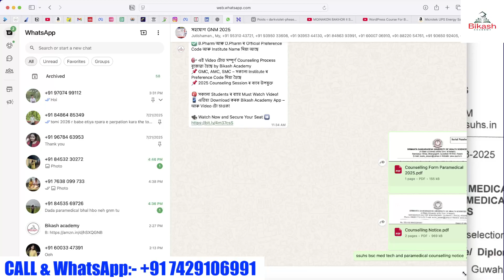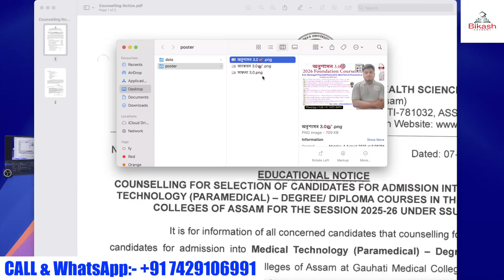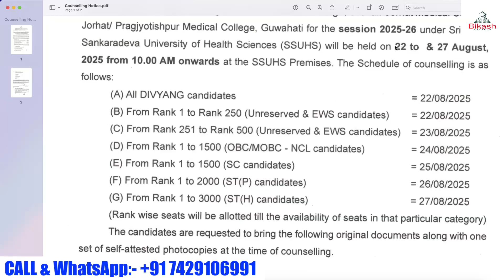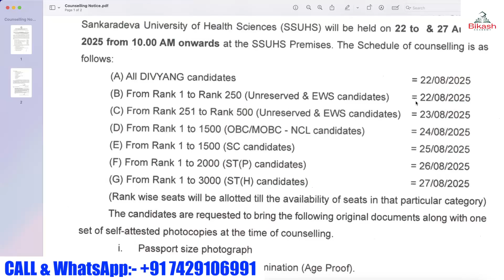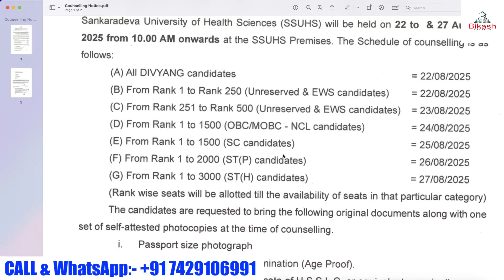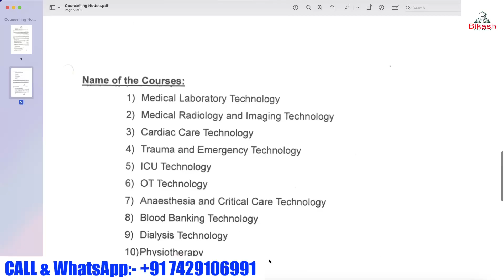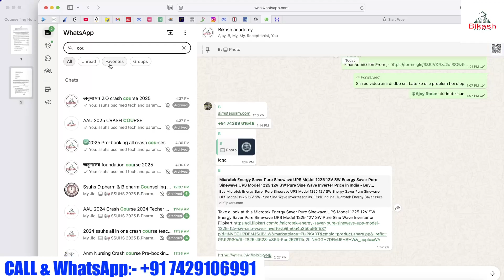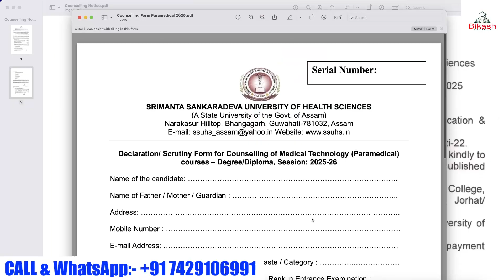SSUHS 2025 B.Sc. Med Tech & paramedical🔥1st Counseling NOTICE OUT✅কিমান Rank ৰ পৰা যাব পাৰিব?